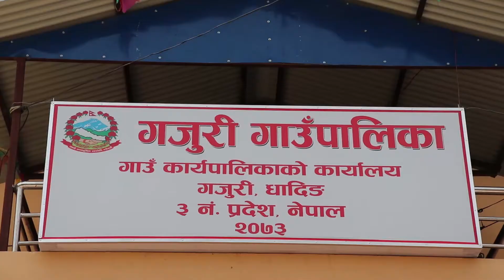बालुवा खानी र कच्चि सडकका कारण पृथ्वी राजमार्गमा पहिरोको समस्या